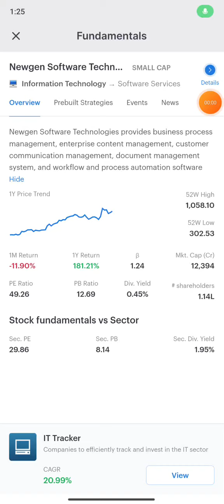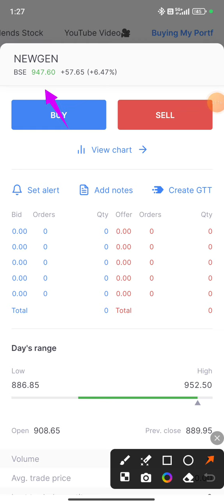Newgen Software 🙏 Multibagger Stocks 🙏 Highest Return Stocks Last 1 Years India 🇮🇳🙏 🙏